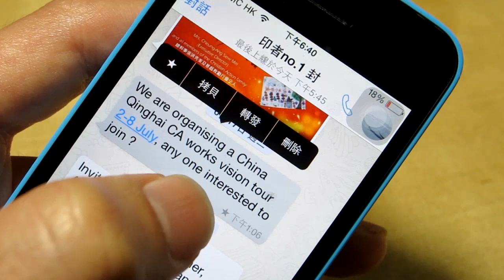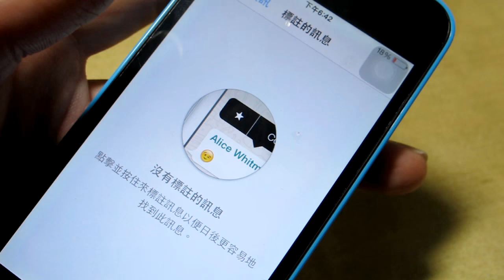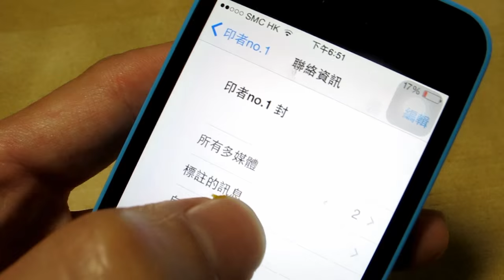Whatsapp 多了一粒星? Whatsapp New Function!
可以標注重要的訊息及圖像，非常幫到手！